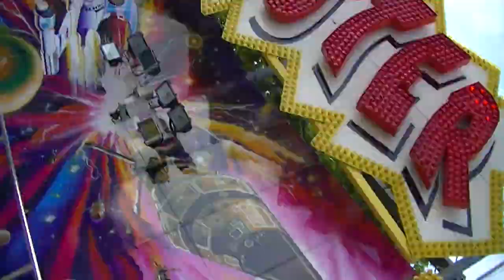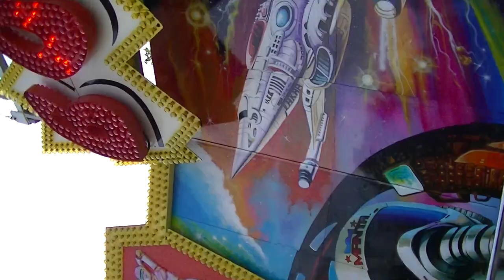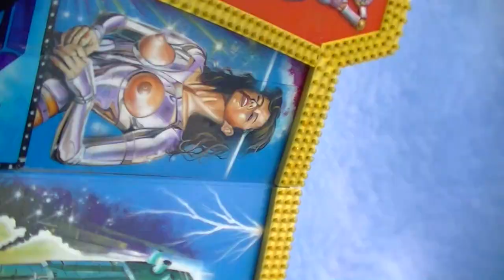Booster - Löffelhardt (Onride) Video Steinert Kirmes 2013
Booster - Löffelhardt (Offride) Video von der Steinert Kirmes in Lüdenscheid 2013.